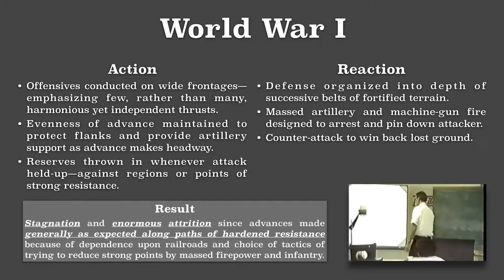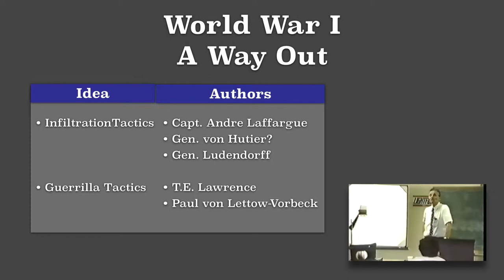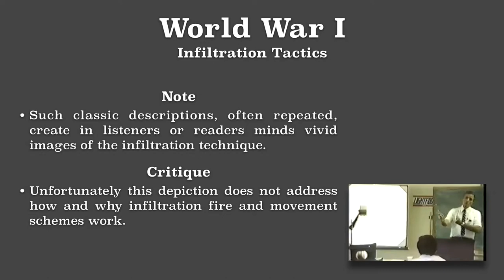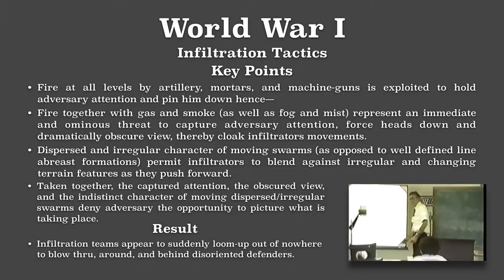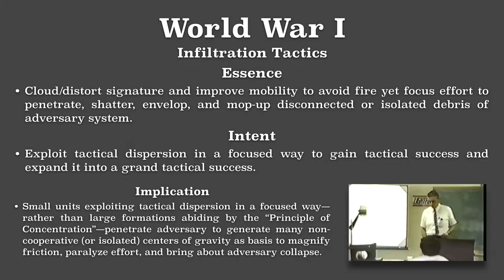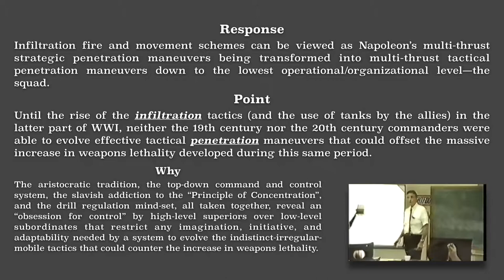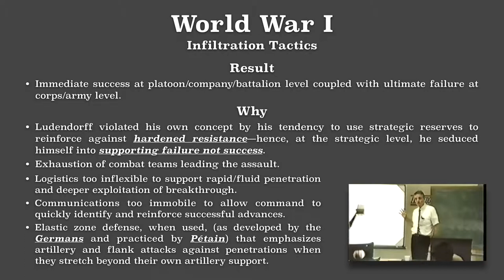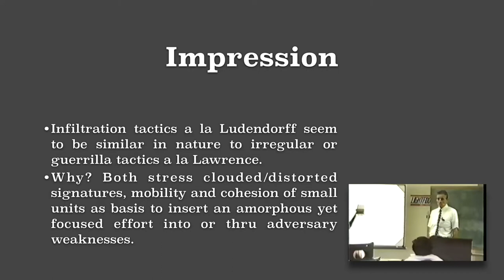Patterns of Conflict Pt 7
The importance of John Boyd's "Patterns of Conflict" cannot be overstated.  It changed the military, the business world, and even sports forever.  Col Boyd was the most influential military thinker the United States ever produced.  He delivered this brief hundreds of times in the 1970's and 1980's to lawmakers, military officials, legislative staffers, and anyone else willing to devote the time to listen.  A video recording of him delivering the complete brief has recently been converted into digital form to make it more accessible to modern audiences.  This version combines the raw video with an updated version of Col Boyd's briefing slides to provide the viewer an opportunity to experience this amazing piece of work.